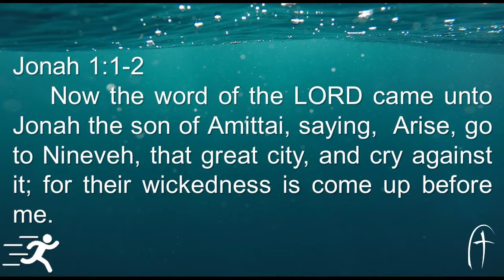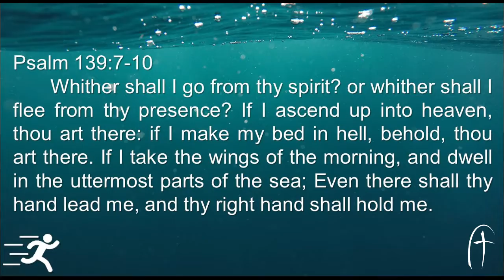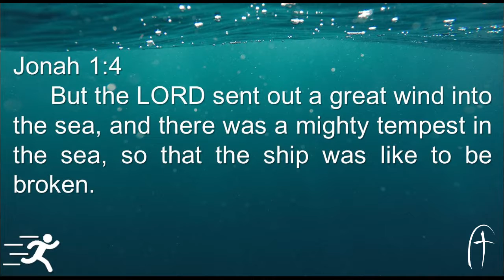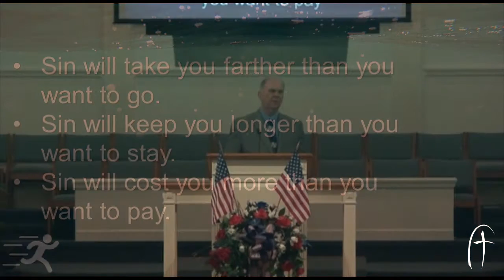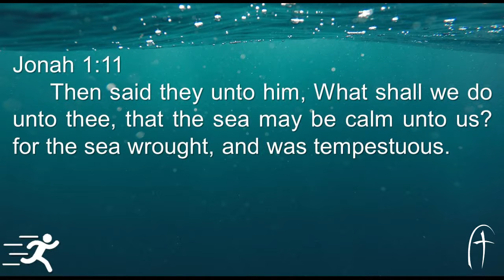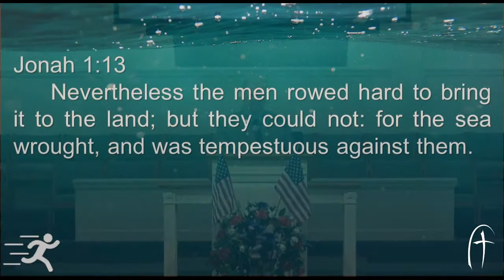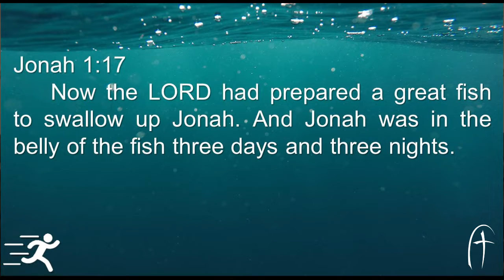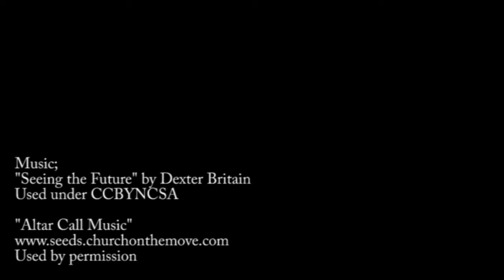July 24, 2016 "God Won't Take "No" For An Answer"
Series; Man on the Run - A Study in the book of Jonah

We see two things in the book of Jonah;
1) Jonah Reveals The Mercy of God.
2) Jonah Reveals The Sovereignty of God